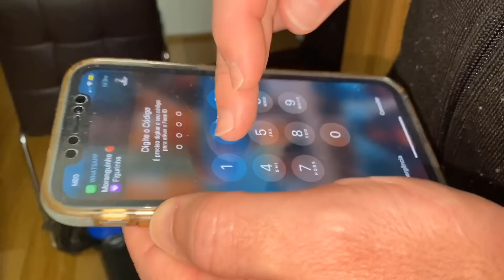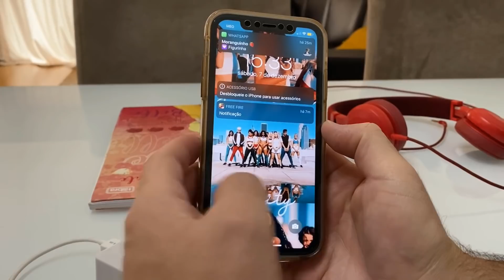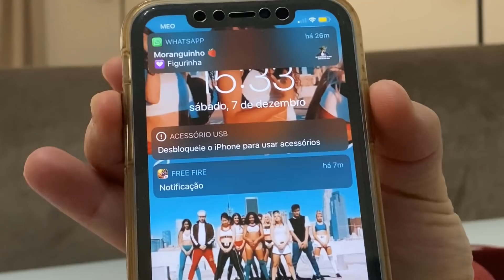QUEBREI MEU IPHONE - E AGORA??? BBD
QUEBREI MEU IPHONE - E AGORA??? Galerinha, nesse video mostro meu desespero quando vejo que meu iphone quebrou.

❤ Musical.ly: @eduardaferrão